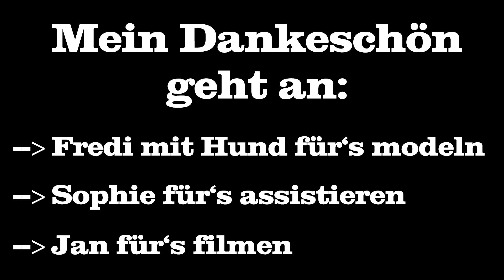Hinter den Kulissen: Hundeshooting // Fotoshooting // #9 // blibu.de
.: Info :.
Am 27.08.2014 hat mich Jan mal wieder gefilmt. Dieses Mal bei einem "normalen" Hundeshooting damit ihr mal seht wie das bei mir so abläuft :-) Falls ihr also selbst mal Lust auf ein Shooting in der Südpfalz habt, dann meldet euch einfach bei mir über meine Homepage ;-)

.: Folgt mir :.